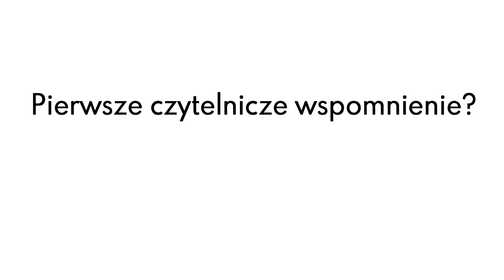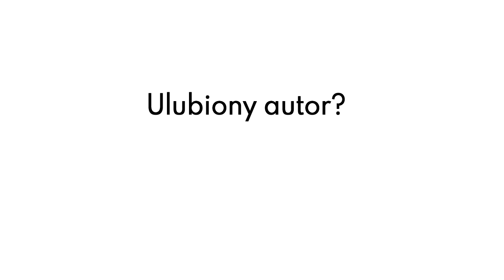Mirosław Tomaszewski - 5 literackich faktów o laureacie Gdańskiego Konkursu Literackiego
W jakich książkach i autorach zaczytuje się Mirosław Tomaszewski, laureat Gdańskiego Konkursu Literackiego za 2020 rok? Co warto przeczytać, jego zdaniem? Zobacz.

Zapraszamy do napisania w komentarzu pięciu faktów literackich o sobie.

Inne fakty literackie o gościach Wojewódzkiej i Miejskiej Biblioteki Publicznej w Gdańsku znajdują się tutaj